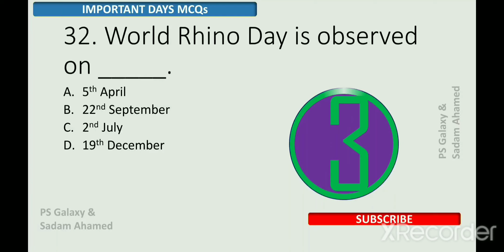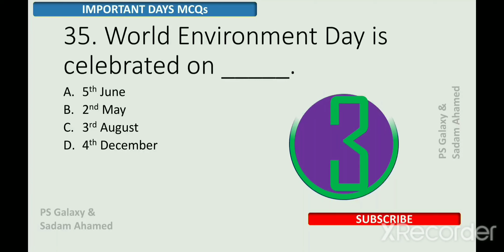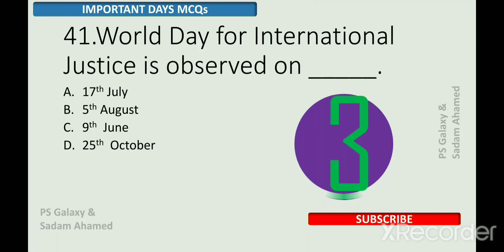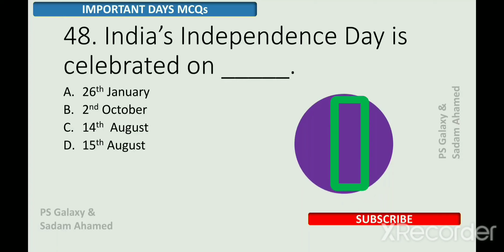CUET_UG 2022 GENERAL TEST || IMPORTANT DAYS || 25 MCQs || part-2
Important CUET_UG questions related to Genaral test paper.
This is part-2 of important days video series which contains Q26 to Q50.